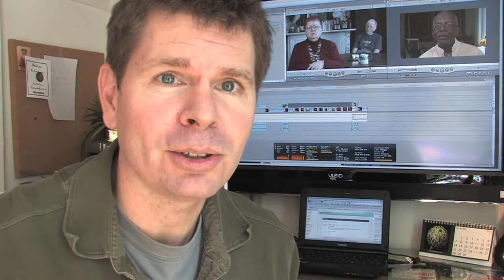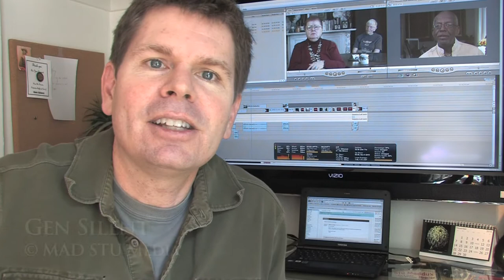Director sees power in LGBT elders speaking after his film